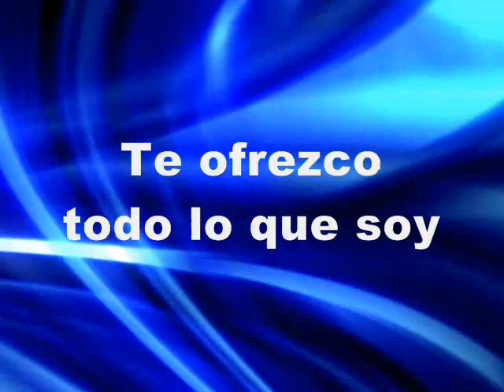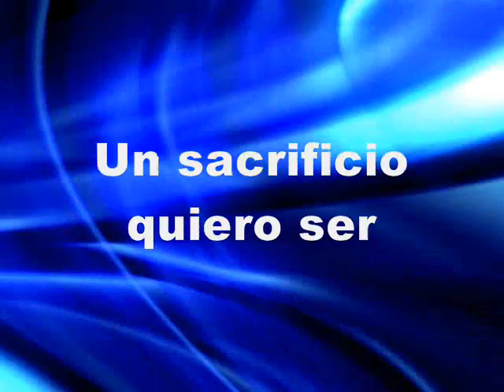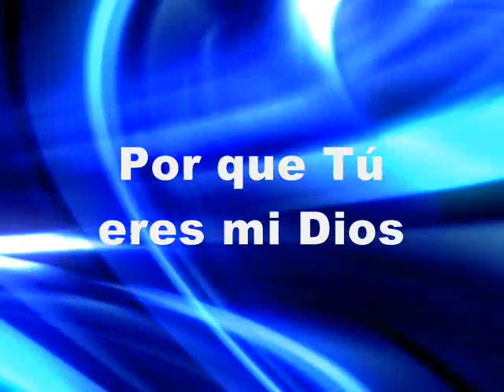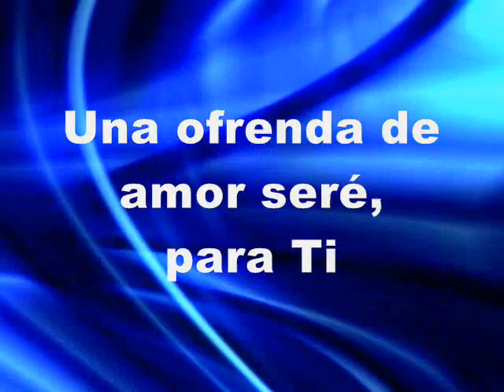Jaime Murrell - tu eres mi dios (letra)